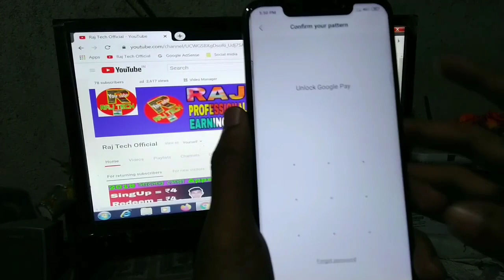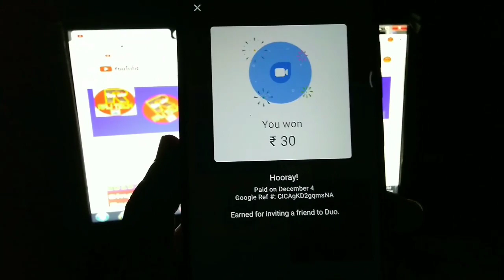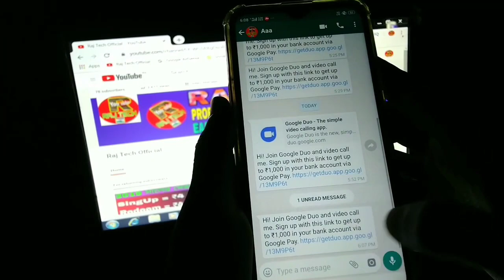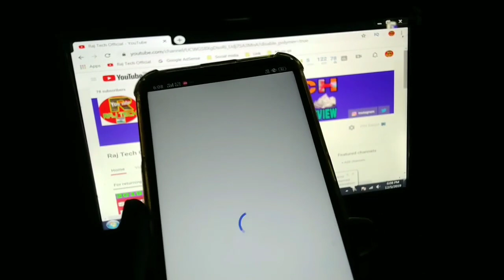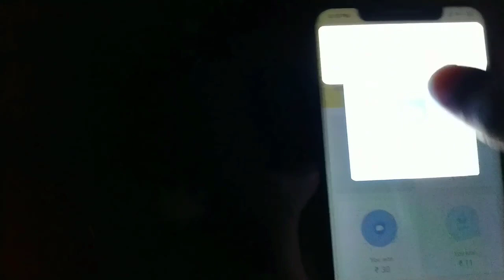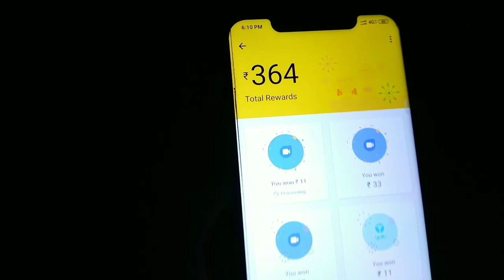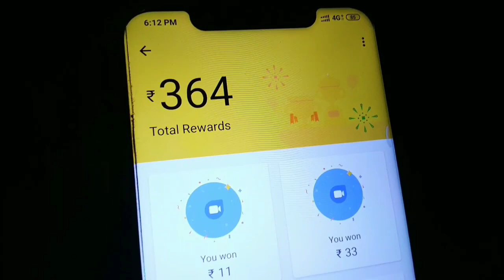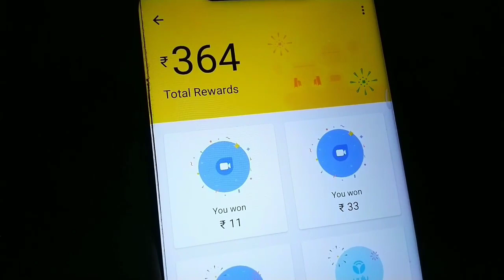Google Pay (Duo) New Update Offer !! Earn 11 Free Scratch Card Without Money Transaction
Welcome To Raj Tech Official

Paytm
Paytm New Offer Today February 2019
Paytm New Best Add Money Offer
Daily ₹15 Free Paytm Cash
Unlimited trick
FreeHit App
FreeHit loot app
FreeHit paytm app
New loot paytm app
New paytm cash loot app
FreeHit paytm proof
Earn PaytmCash
FreeHit App Live Payment Proof
free hit redeem problem
freehit payment proof
freehit review
pubg royale pass
jio payments bank
jio payment bank upi
jio bank virtual debit card
jio payments bank upi setup
india post payment bank account opening online
jio payments bank registration
india post payments bank upi service
how to use phone pe app
jio payments bank
jio payments bank app
jio payments bank launch
how to open jio payment bank
jio payments bank debit card
jio payment bank launched
jio payments bank account opening
jio payment bank bengali
jio payments bank account opening online
jio payments bank trick
zero balance account with upi
jio payments bank saving account
jio payments bank new updates
jio bank trick
Jio Payments bank launched official
Free Paytm Cash Earning Offers
free 45 paytm cash
paytm today best offer
paytm upi loot offer
paytm send money offer
paytm November free recharge offer
Paytm UPI Loot
paytm upi offer
Electricity Bill Payment Offer
new PAYTM UPI offer
Free Fire
ELITEPASS
FREEFIRE ELITEPASS
FREEFIRE
FIREEFIRE LIVE
FREEFIRE RANKED
freefire gameplay india
pro player tips
protips
new protips
free fire bangla livefree fire pro tips and tricks bangla
TOP 8 major FREE FIRE PRO TIPS & TRICKS
auto HEADSHOT TRICK for RANK match
Pro players doing tips tricks
Pro tips
How to noob to pro player in one day
Garena free fire Bangla
free fire new update
free fire new update song
phonepe gold new offer
how to sell Paytm gold
how to sell gold on Paytm
how to sell gold in Paytm
how to transfer gold into bank account in Paytm
Paytm gold kaise sale Karen
Paytm gold sale karke Bank per transfer kaise payen
google pay better luck next time problem
google pay better luck next time
google pay better luck next time problem solve
better luck next time remove trick
how to remove better luck next time in google tez app tricks
remove better luck next time trick
better luck next time
how to remove better luck next time
how to remove better luck next time in google pay
better luck next time problem solve